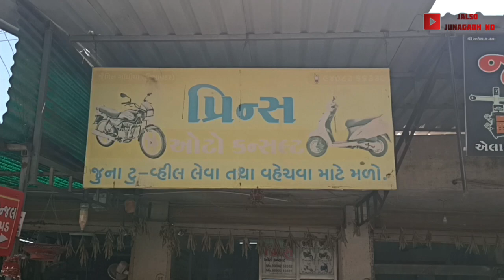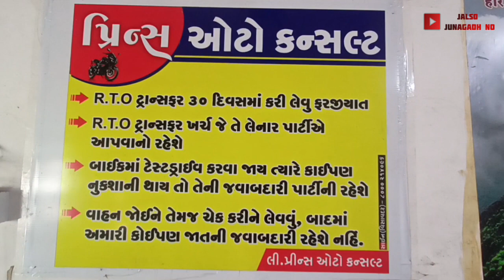જુની ગાડી લેવા તથા વેચવા માટેનું ભરોસા પાત્ર સ્થળ, Prince Auto Consultant - Visavadar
Prince Auto Consultant - Visavadar Rupeshbhai, Contect No. 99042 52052

જુની બાઈક, કાર અને કોમર્શિયલ વાહનો લેવા અને વેચવા માટે કોન્ટેક્ટ કરો